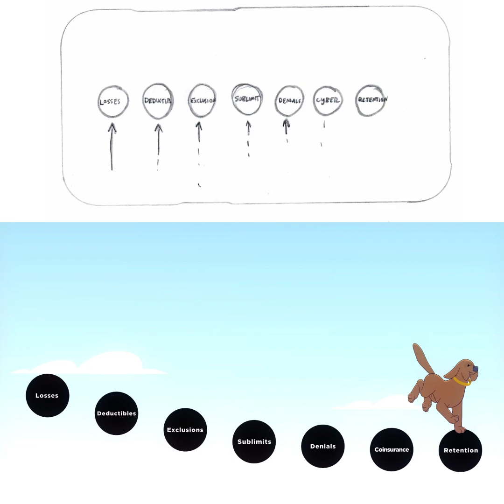Storyboard to Animation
Here's a sneak peek at how I go from storyboard to animation. I start with the storyboard using good ole fashioned, pencil and paper. Next, I rig and animate in Moho pro 14 and finally I composite everything in adobe after effects. Enjoy.